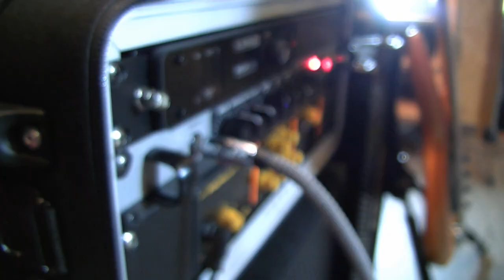Diesel - Play That Funky Music (Wild Cherry)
Diesel performing live @ Boxer Studios a theme from Wild Cherry "Play That Funky Music".
Diesel is a covers band from the South of Portugal which provides live shows with loads of energy, top sound and visual quality, and guaranteed amusement.